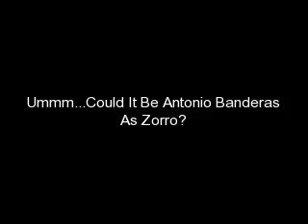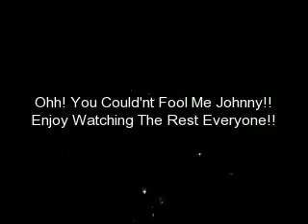The Masked Mystery Man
Its A SURPRISE To Know Who It Is If You DONT Already Know!!! Although I Know Who It Is But I Pretend To Not Know To Make It More FUN!!! Enjoy!!!